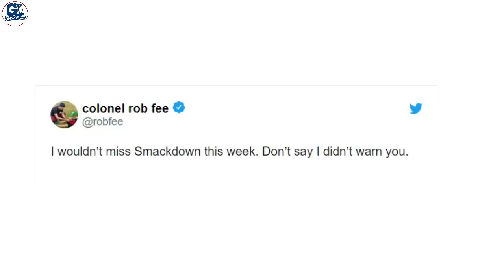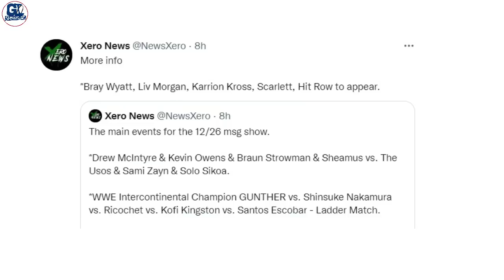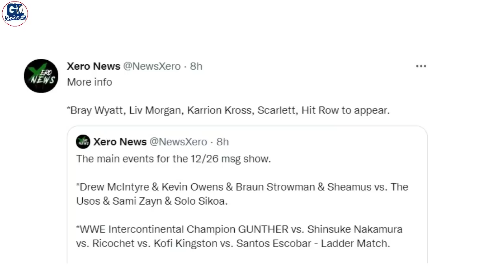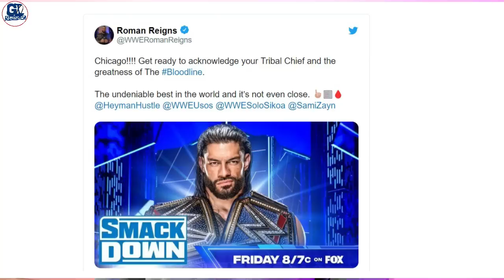Roman Badly Laugh on Sami New Look, New WWE Champion by End of 2023, Ladder Match at MSG, SmackDown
1- Roman Reigns Can't Stop Laughing After Seen Sami Zyan New Look
2- Gunther Defend His IC Title in Ladder Match at Madison Square Garden 2022
3- Sami Zyan New Look on Smackdown 16/12/2022
4- New World Champion after Roman Reigns Lose by End of 2023
5- Mandy Rose Release Demand From WWE
6- Madison Square Garden Main Event Revealed
7- Drew Mcintyre Return in Madison Square Garden Main Event